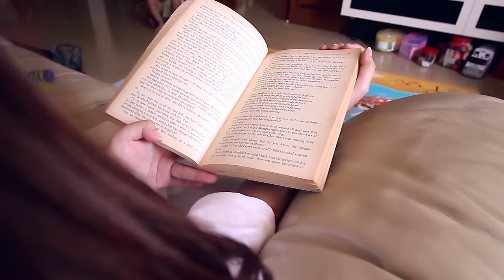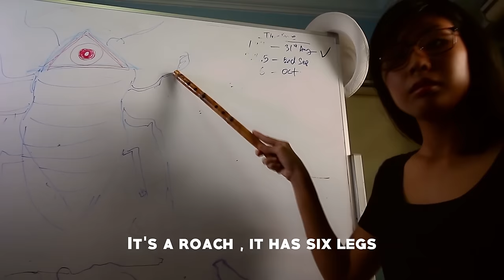The Cockroach Song (Original MV)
Whatever that's on our minds, we express them through the crazy, wacky videos we make. Watch at your own risks!

We hate cockroaches, especially those that can fly! They're so creepy that we had no choice but to make a song about them!

Special shout out to these amazing people! If not for you guys, this video would have never come to life. Thank you for all your support!

Joycelyn: @joyceys
Alysha: @_erishafique
Fiq: @jerome_fique

Lyrics:
Hey Shaun, yea Fai? What are you afraid of? I'm afraid of cockroaches.

Roaches have big families, your house they'll make their own
Look there's one now on the wall, gonna hit it gonna kill it with my telephone
Its still alive! Get me that insect poison
Put some on my hands, tear it up, pour it out and rub it on my cock...roach

C to the O to the C to the K, roaches be the only thing we killin all day
C to the O to the C to the K

So we signed up for a class, all about the cockroaches
Its a roach, it has 6 legs, compound eyes and 2 antennas
Whats all these? Anatomy? Biology? Illuminati?
I dont care, do you care? Nope. Cause all we wanna do is kill cockroaches

Its still alive why wont it die
I tried the spray, yet it still flies
I just cant do this anymore
I found this ancient scroll it says, through fire and flame it eliminates
lets strategize and burn them to the ground

C O C K, killin all day X 4